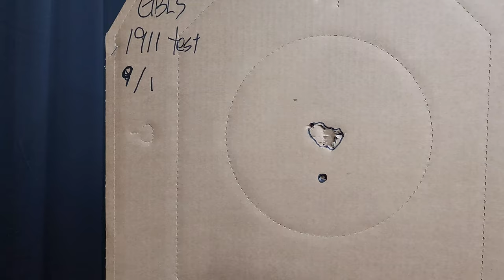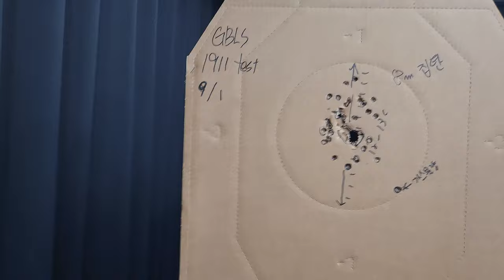GBLS M1911A1 테스트 추가 영상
GBLS 1911 콜트 우려먹기 길었습니다.
시리즈 종결이 이제 1편만 더